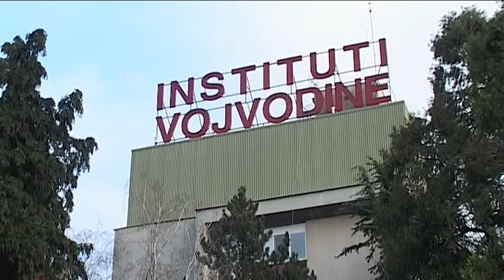2016 03 02 A Vajdasági és a Szerbiai Orvostársaság évi közgyűlése Újvidéken